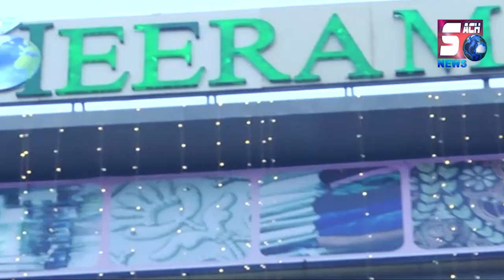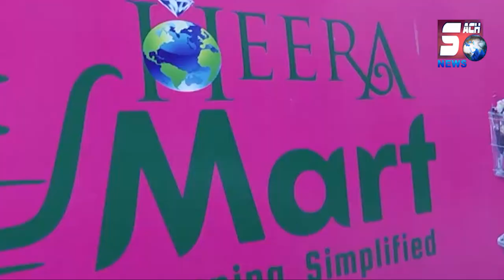GYM Ke Saman Ki Chori | CCTV FOOTAGE | Tappachabutra Hyderabad | SACH NEWS